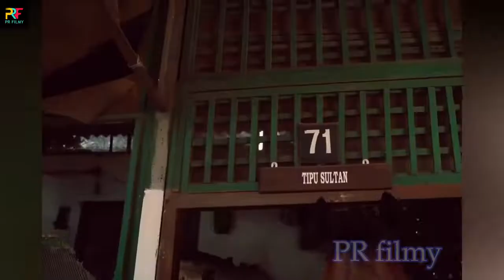भीड़ ने उठाया Sara Ali Khan का फायदा, ड्रेस में बेहद Uncomfortable दिखी एक्ट्रेस